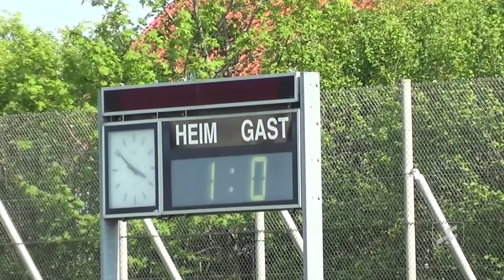SV Heimstetten - FC Ingolstadt 04 II (33.Spieltag, Regionalliga Bayern)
Alle Spiele und alle Tore aus der Regionalliga Bayern gibt es jeden Sonntagabend bei "BFV.TV - Das Bayerische Fußballmagazin" frisch für dich zusammengeschnitten.

PS: Bist du schon Fan des BFV auf Facebook?